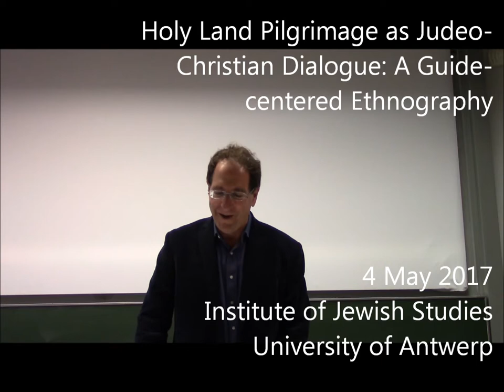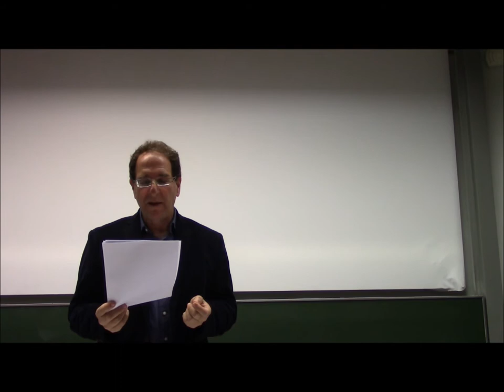Holy Land Pilgrimage as Judeo-Christian Dialogue - Prof. dr. Jackie Feldman (Ben Gurion University)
Holy Land Pilgrimage as Judeo-Christian Dialogue: A Guide-centered Ethnography
Lecture by Prof. dr. Jackie Feldman (Ben Gurion University of the Negev)
4 May 2017
Institute of Jewish Studies (University of Antwerp)